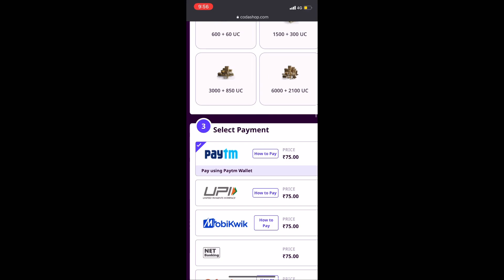PEHLA 10 CRATE MEIN MILGYA |GOLDEN LADYBUG CRATE OPENING | BGMI GOLDEN LADYBUG CRATE OPENING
Hello guy’s in this video i will be opening the new golden ladybug crate in battelgrounds mobile india.

Bgmi golden ladybug crate
Bgmi crate opening
Bgmi sks crate opening

About BGMI:
Set in a virtual world, BATTLEGROUNDS MOBILE INDIA is a new battle royale game multiple players employ strategies to fight and be the last man standing on the battlegrounds. A free to play, multiplayer experience, in BATTLEGROUNDS MOBILE INDIA, players can battle it out in diverse game modes which can be squad based or solo.

My BGMI Ingame id: 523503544

SAMSUNG,A3,A5,A6,A7,J2,J5,J7,S5,S6,S7,59,A10,A20,A30,A50,A70